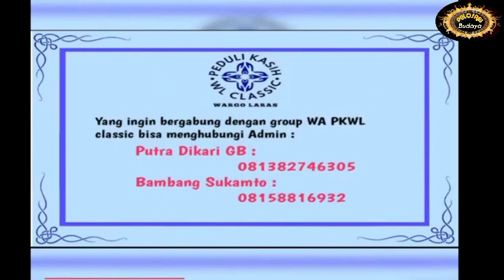Februari 2023 Gas Poll Gading Penerus Pedalangane alm Ki Seno Nugroho